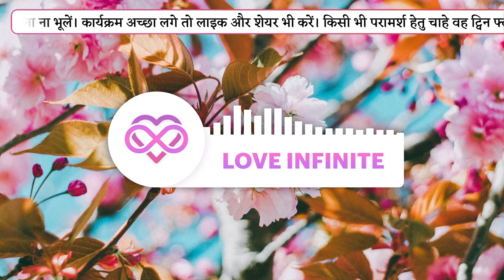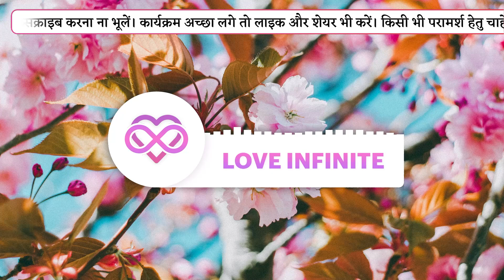दो सांप सपने में दिखें तो ट्विन फ्लेम जर्नी में क्या meaning है? SEEING INTERTWINED SNAKES IN DREAM